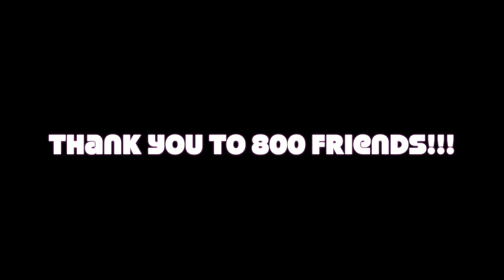Get Ready With Me Spring 2017 I Make-up and Outfit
Happy First Day of Spring Australia!!!

Hi GUYS!!! YESSS!!! Spring is finally here! (me:dancing!!!)

PRODUCTS USED:

S K I N  C A R E:
Konjac Sponge Daiso
Neutrogena Acne Prone Facial Scrub
Johnson & Johnson Rice and Milk Baby Liquid Bath Soap
PH Care
Clinique Moisture Surge
Paw Paw Cream

MA K E - U P :
Marc Jacobs Invicible Undercover Primer
Marc Jacobs Dew You? dew drops
Maybelline Matte and Poreless 310
Rimmel Match Perfection 060
MAC Studio Fix Compact Powder in C4
Benefit Goof Proof 04
Loreal Artist Plumper
Mac Jacobs Perfection Powder in 600 Cocoa
The balm Mary lou
Marc Jacobs Black Liner
Lash Curler Daiso
Too Faced Better Than Sex
YSL Rouge Volupte Shine in 13

Purse:  Louis Vuitton Pochette Accessories

edit : imovie

xo jess